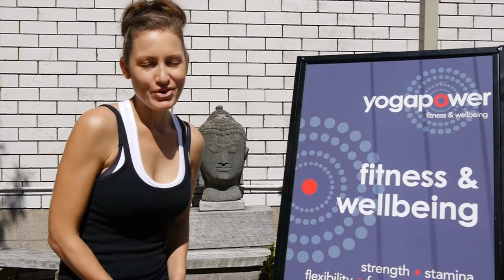Yogafest 4th Annual Sunshine Coast Yoga Day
The Sunshine Coast's Largest Celebration of Yoga.
Yoga classes and workshops with some of the coast's most experienced teachers.  All workshops are 45 minutes, enabling participants the opportunity to experience a variety of different styles and teachers on the day. Complementary workshops in arts as massage, ayurveda and dance are also offered.
Delicious & healthy vegetarian food and drinks are available.